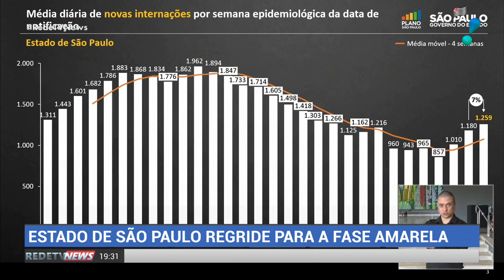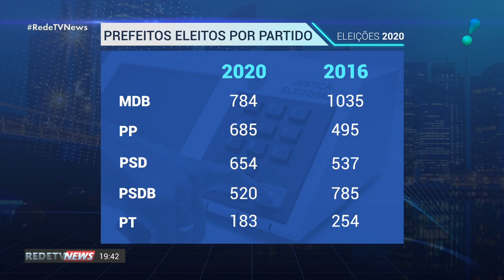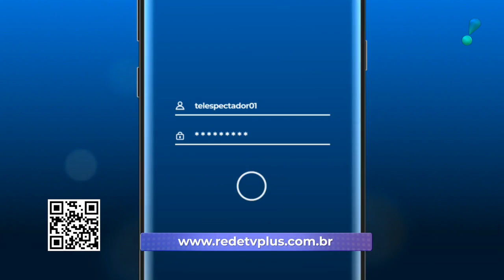RedeTV News (30/11/20) | Completo